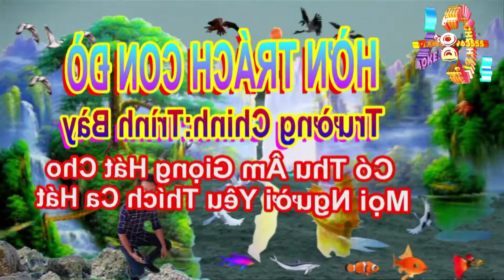Hờn Trách Con Đò. (Trường Chinh Hát Bài Mẫu)